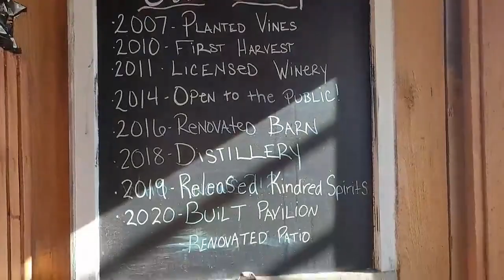National Wine Day calls for a trip to Next Chapter winery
Lisa and Kelsey visit Next Chapter winery in New Prague, where they put a perfect summertime twist on your typical glass of wine.
Then, Rob and Kelsey are joine